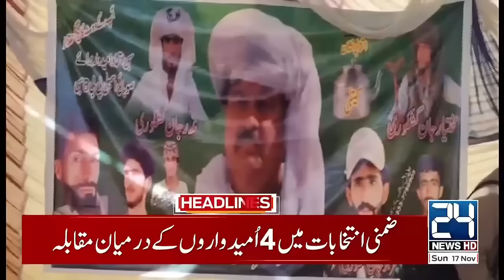Big News - Smog In Lahore - 10am News Headlines - 24 News HD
24 News HD Is One Of The Leading News Channels Of Pakistan Bringing You The Latest Current Affairs From Pakistan And Around The World.  Live National Assembly ,Senate Session And Current Affairs.